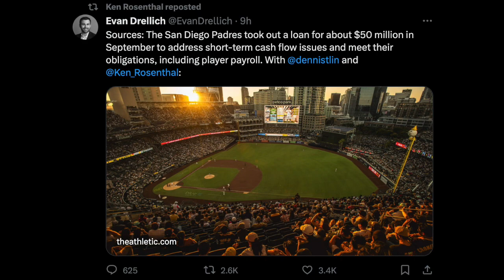Dodgers, Red Sox Trading For ACE Pitchers + Padres Can't Afford Star Players! 2023-24 MLB Offseason